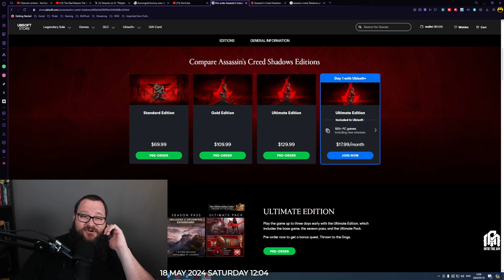AC: Shadows Dumpster Fire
Assassin's Creed Shadows from Ubisoft is already failing